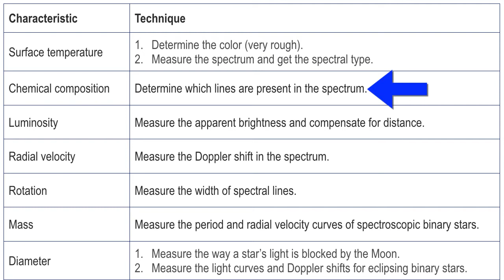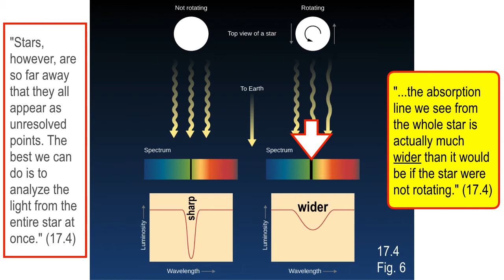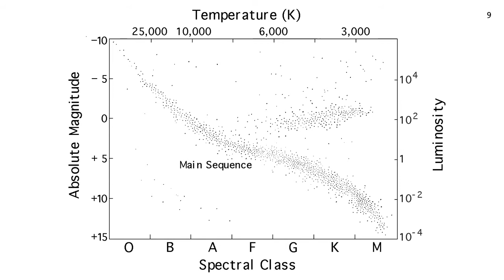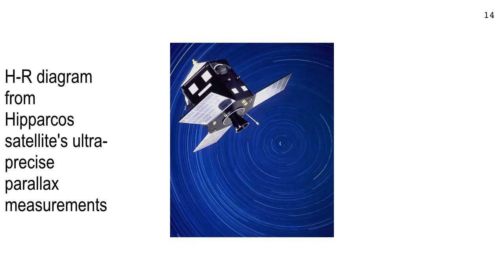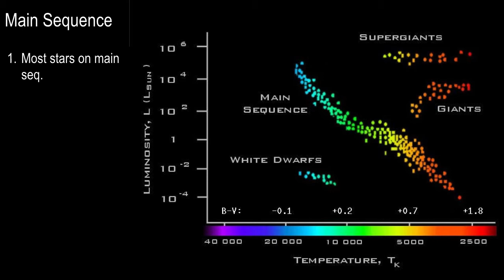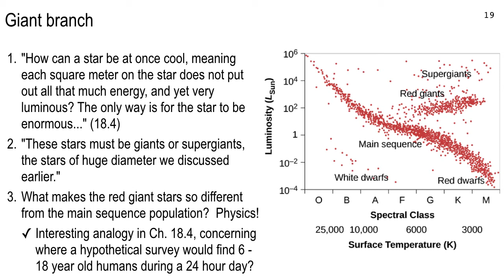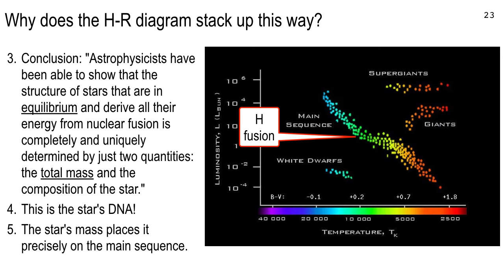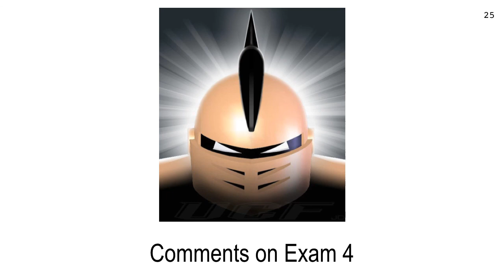Afternoon section, Lecture 23, Nov. 9, 2017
Using the H-R diagram as a tool for analysis, and how it splits the population of stars in our galaxy